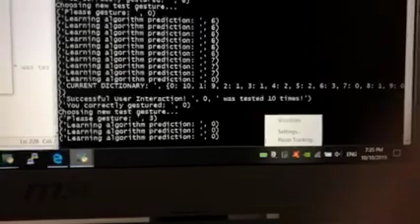CS228 Deliverable 7 (Gesture Success Count Test)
Dictionary holds number of times a gesture is correctly predicted, once it reaches 10 a success message appears and prints the current dictionary.